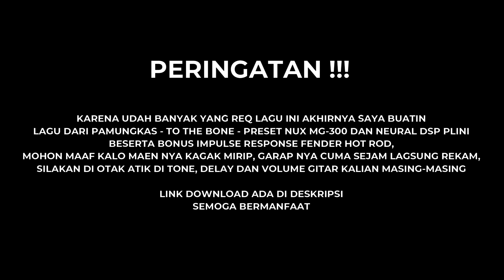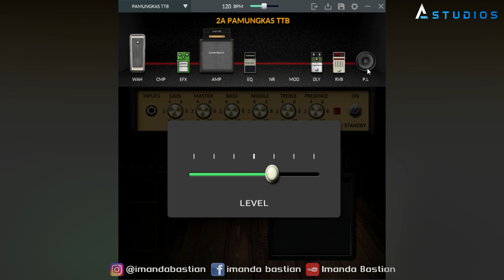PRESET NUX MG-300 PAMUNGKAS TO THE BONE (NEURAL PLINI)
IMPULSE RESPONSE FENDER HOT ROD